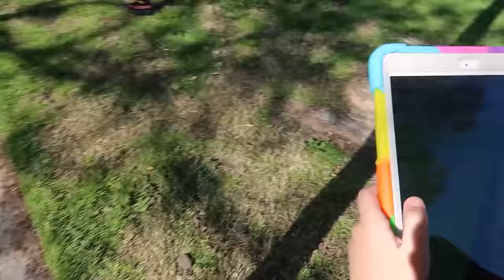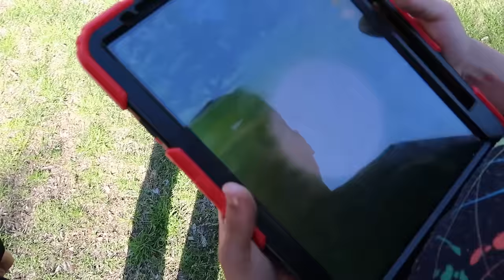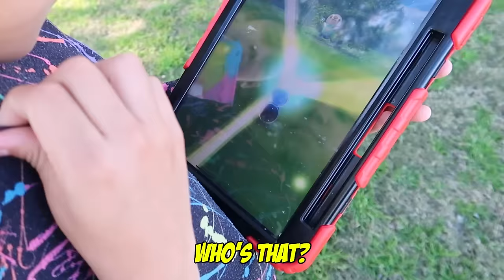OUR DOG IS PREGNANT!? *WHAT NOW* | Jancy Family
YEYEYEEE 👊🏻